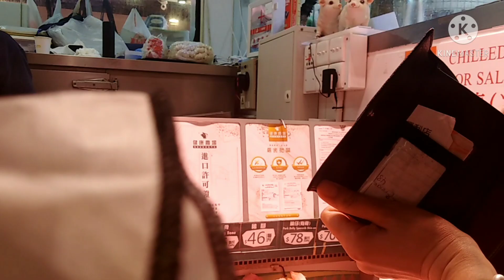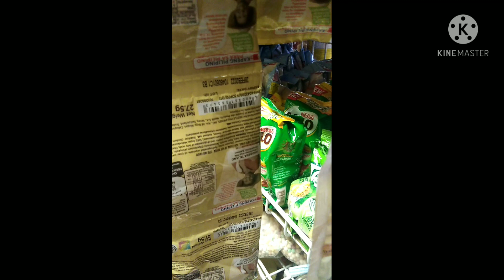Futung market hongkong ( mamalingki tayo)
Ang saya mamimili sa Chinese na palingke